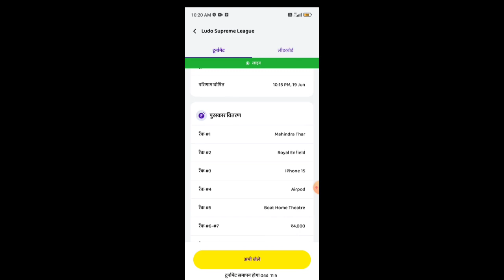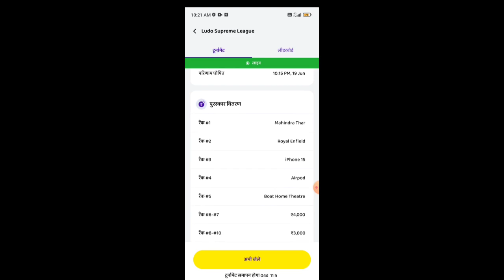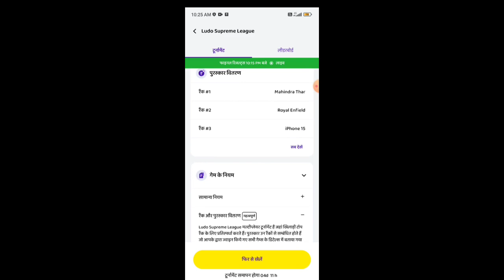Ludo supreme league First rank Thar Car || Ludo supreme league total prize 1 Crore